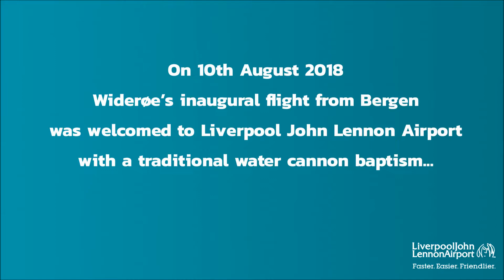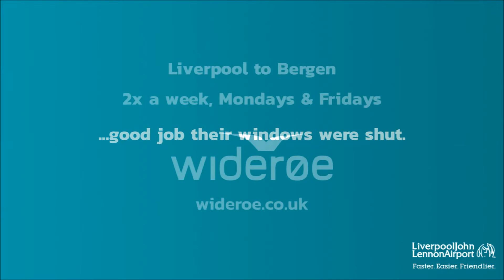Wideroe Inaugural Baptism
On 10th August 2018, Widerøe's inaugural flight from Bergen was welcomed to Liverpool John Lennon Airport.

You can now climb mountains, go glacier walking or enjoy Norway's longest waterslide, direct from Liverpool John Lennon Airport!

Let Bergen enchant you, fly with Widerøe, Mondays and Fridays from Liverpool John Lennon Airport.